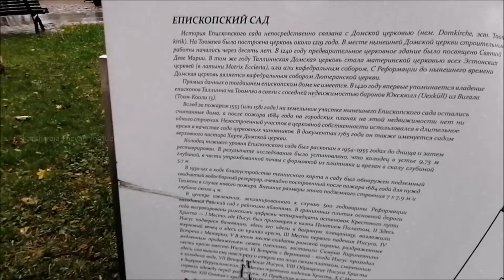Tallinn domkirke Old Town, Estonia